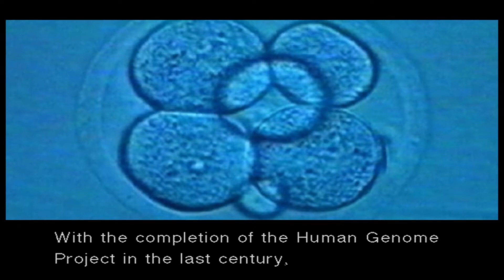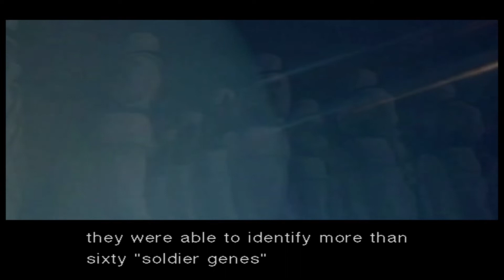Metal Gear Solid Twin Snakes HD The Final Fight On Top Of The Destroyed Metal Gear Rex